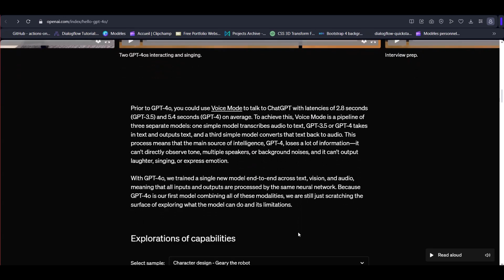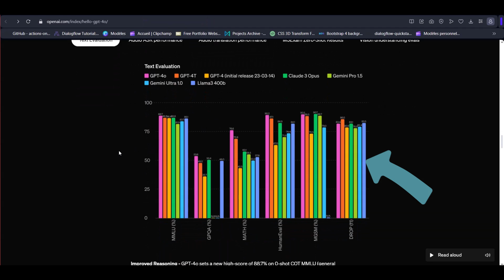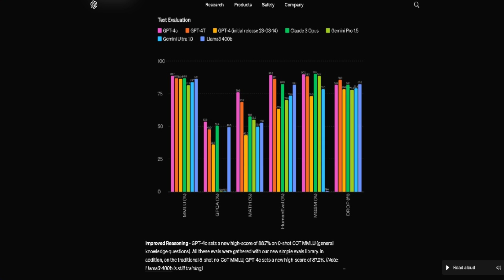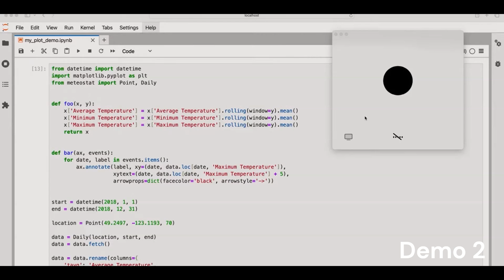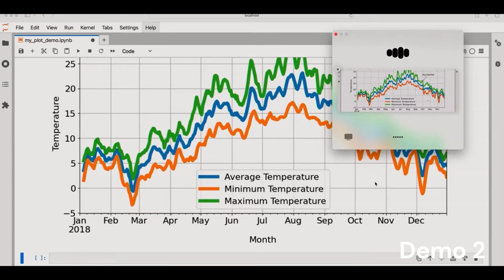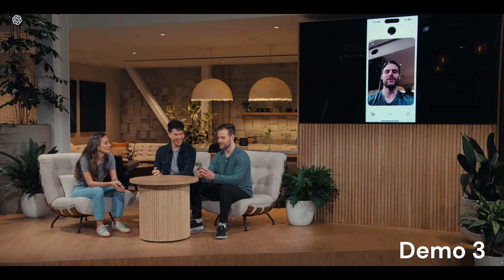Meet the New ChatGPT-4o! Real-Time Demos and Performance Insights!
In this video, we're thrilled to introduce you to OpenAI's latest breakthrough – GPT-4o. Discover how this cutting-edge AI model surpasses its predecessors with real-time reasoning across audio, vision, and text. We'll dive into its remarkable features and showcase exclusive real-time demos published by OpenAI. Watch as we compare GPT-4o to other top models and reveal why it's setting new performance benchmarks.

What You'll Learn:

Overview of GPT-4o's advanced capabilities
Live demos of real-time applications
Performance comparisons with other leading AI models
Insights into how GPT-4o outshines its competitors
Don't miss out on this deep dive into the future of AI technology.